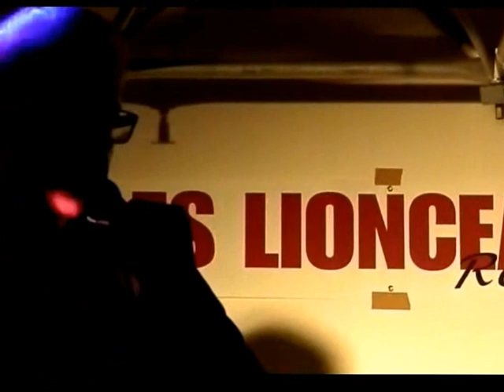Rencontre entre anciens des Sixties 2012 4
Rencontre - Show avec les Lionceaux, Les Pirates, Les Vautours, Long Chris (Les Daltons), Les Rockers, Les Chats Sauvages, Les Kings'B, Annie Philippe, Sylver Star, Noémi, etc. etc...